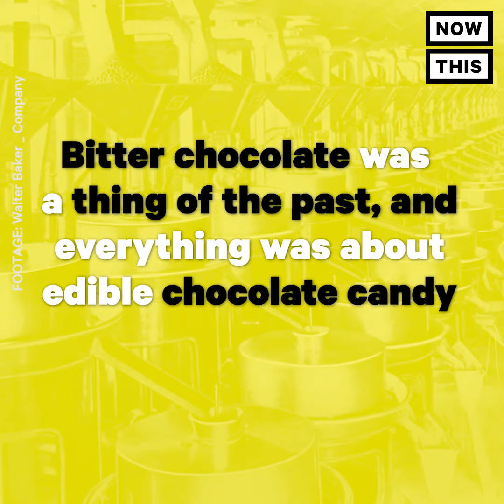The History of Chocolate | Food: Now and Then | NowThis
Ancient cultures believed chocolate had magical powers.

Chocolate is definitely an aphrodisiac — but did you know if was used as Viagra for Aztecs back in the day? People have been consuming chocolate for almost 4,000 years. Before it was the decadent dessert that we know and love today, it used to be a popular bitter beverage that people drank.

In 1900 BC, ancient cultures living in Mexico found Cacao plants, ground them up into a paste and mixed them with water, vanilla, honey chili peppers and spices. Ancient cultures believed that chocolate have magical powers — and used it as a mood enhancer as well as an aphrodisiac. Only nobles, warriors and priests were allowed to drink it though.

The chocolate obsession continued into the 14th century, when it was used as currency. Spanish explorers looking for gold also capitalized on the chocolate supply in Mexico in the 1500s.

It wasn’t until 1847 that the first modern chocolate bar was made, using a molded chocolate paste. From that point, bitter chocolate became a thing of the past, and everything became about edible chocolate candy. From then on things like milk chocolate were created by combining condensed milk with chocolate.

Today bitter dark chocolate is making a comeback, but there are so many different styles out there that everyone can have their own chocolate preference — it’s appeal has quite the history!